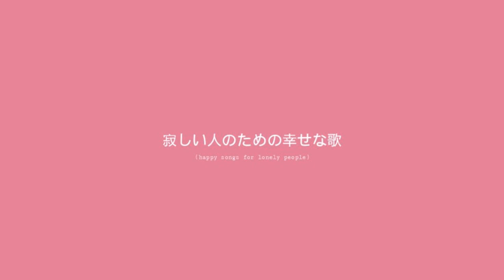the remedy of a broken heart (prod by. ostynagd)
happy songs for lonely people (instrumental album)
free to use with credit